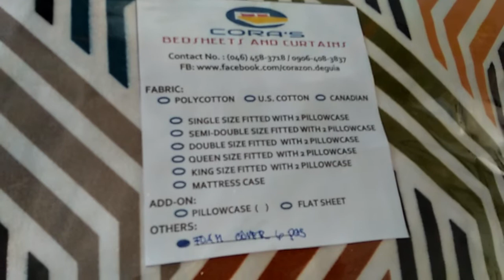Maigi pa itong tahi ko mag aabroad